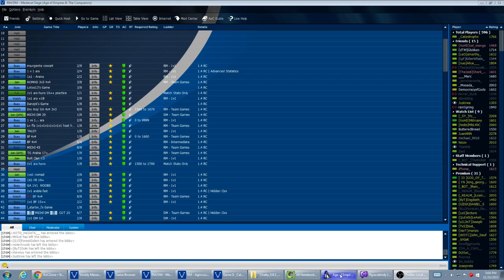A Video for T90: More Scouts and Spears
Early Feudal you have to focus on keeping your base safe with spears and raiding and scouting well with scouts, all while keeping your eco going efficiently. It's a small window of time, but it's super important. It's pretty straightforward, but it's hard to do well. How well you can do everything is what separates every rating tier. The speed will come after you get more used to what you should be doing.

This concept happens with other matchups and strategies. There was a game yesterday with Neromelnick vs Miguel. It was an unrated hun war on an open map where Miguel went mass scout, and Slam said nero had the game won if he defended at home with spears and then hit him with archer/xbow. Nero would lose some vills at home, but Miguel would not be able to stop 20-30 archer/xbow in his base. It reminds me of not wanting to use scouts to defend in Feudal if you can help it. There's always going to be exceptions so don't try to think too concretely.

Oh and thanks to spring, hera, and cebdos. I'm regurgitating a lot of things they've told me.